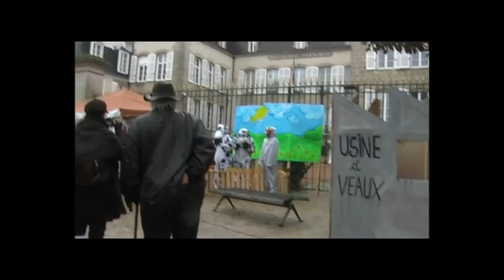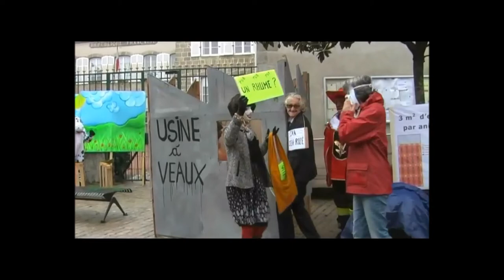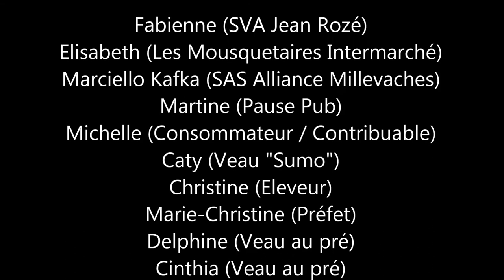"Les Bourreaux" by L-PEA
Mise en scène réalisée à l'occasion de la 5e Grande Manifestation contre la Ferme-Usine des 1000 Veaux, à Guéret, à l'initiative de L-PEA. 5 novembre 2016.